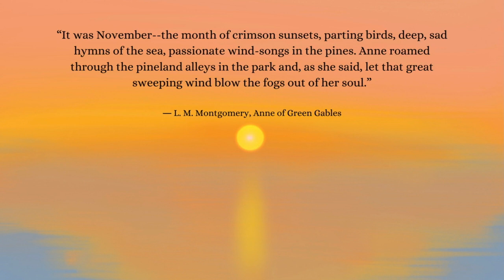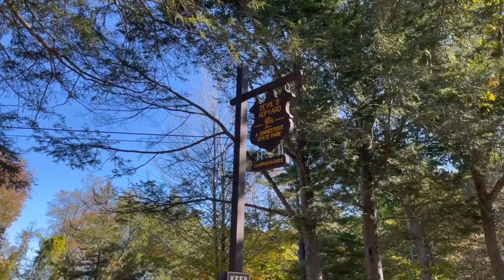Fall Quick Flicks Part 4: We revisit the delightful Devil's Hopyard State Park in the Fall!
Aloha all!
We revisit Devil's Hopyard State Park located at the Eightmile River's Chapman Falls in the town of East Haddam, Connecticut. The 1,000-acre state park includes facilities for hiking, fishing, bicycling, picnicking, and camping.  This time, Fall hugs the beautiful waterfall views 😍🍁. Hope you enjoy😊!

Together we make life better...
Seek, shine, and share the aloha
Warm Blessings and Wishes!
Mahalo,
Brandi

Video content created and edited by: Brandi O'Leary
Camera Crew Assistant:  Ian O'Leary